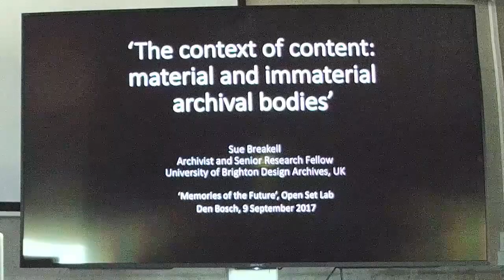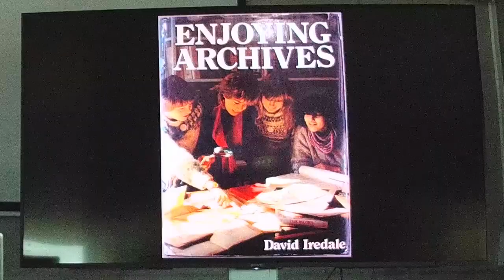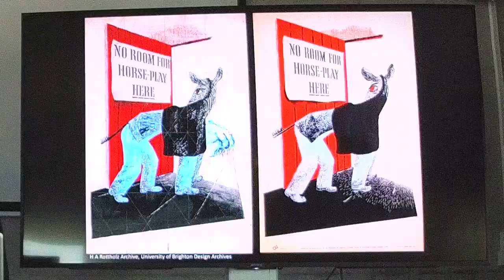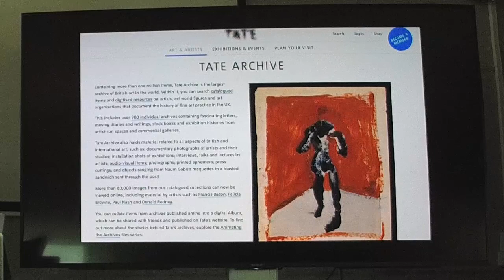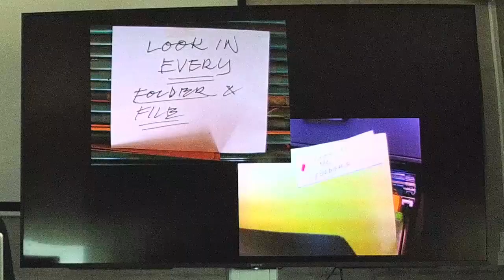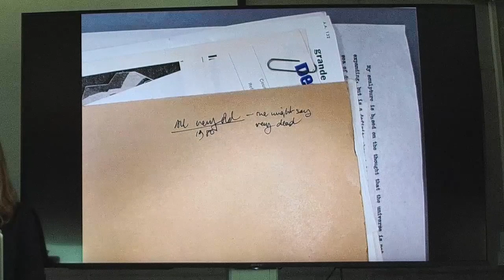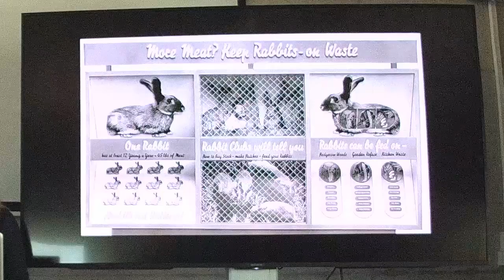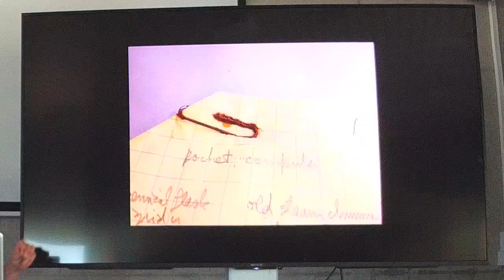Lecture by Sue Breakell: "The Context of Content: Material and Immaterial Archival Bodies"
Open Set Lab 2017, Opening Symposium, Sept 9, 2017

Under the theme *Memories of the Future* the Opening symposium addressed the following questions: how can we de-mystify our historical conventions, re-contextualize our previous experience, give it new meaning based on present conditions and transform it for the future? How do we preserve the traces of the past, and how do we make sense of them in the digital age? Whether it be social network platforms, carefully curated collections, or state archives, how we archive and what we archive are unavoidable aspects that determine our memory.

The symposium was part of the programme Open Set Lab 2017, organized by Open Set in collaboration with AKV|StJoost Master Institute and Nederlands Instituut voor Beeld en Geluid.

Speakers:
Annette Behrens (Artist), Sue Breakell (Archivist and Senior Research Fellow at the University of Brighton Design Archives), Dr. Sebastian Groes (Reader in English Literature at the Department of English and Creative Writing, Roehampton University), Robert M Ochshorn (Independent artist and researcher), Johan Oomen (Head of the Netherlands Institute for Sound and Vision R&D Department, researcher at the Web and Media group of the VU University Amsterdam).

Moderator:
Shailoh Phillips (Studio Babel, polymash researcher, artist, mediator).